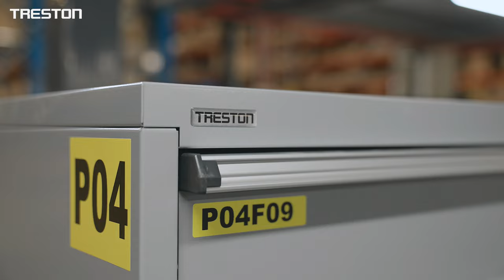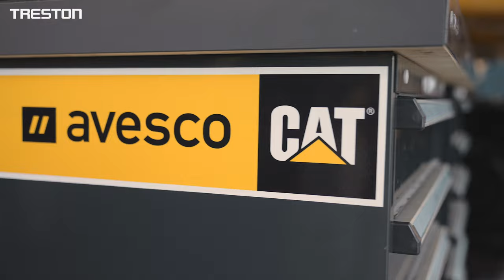Treston supplied top-quality LEAN / 5S industrial furniture to new Avesco headquarters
Avesco Finland is specialized of the sales, rental and maintenance of new and used CAT equipment. The company has eight offices in Finland. In spring 2022 Avesco has opened a new top modern headquarters in Kerava.

The new Finnish headquarters is responsible of the import, sales, rent and service of CAT equipment in Finland. The headquarters also has a central warehouse with 30,000 items.

Avesco is a part of the Avesco Group, which was founded in Switzerland in 1869.

At their new premises Avesco needed long-lasting, safe and the best quality industrial furniture that are compatible for LEAN and 5S environments. Treston supplied to Avesco a wide variety of the highest quality of industrial furniture, including drawers, cabinets, workstations, and customized workstation carts for mechanics.

For thousands of items that are located in stock, Treston provided drawer units that allow accurate item classification and quick picking of the items.

When customized workstation carts were provided to mechanics the needs of the customer were taken highly into account. For example, the tabletop of the workstation cart is convertible, and the cart can be lifted with a forklift. Cart mobile workstations are used outdoors during the summer and moving is easy because of the wheels.

Additionally, Treston delivered cabinets with several different shelf arrangement systems, workstations and storage bins.